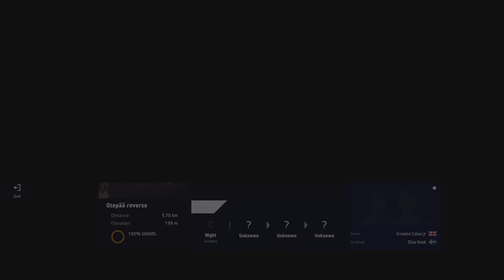Rally Estonia Ps5 Gameplay WRC 10 FIA World Rally Championship